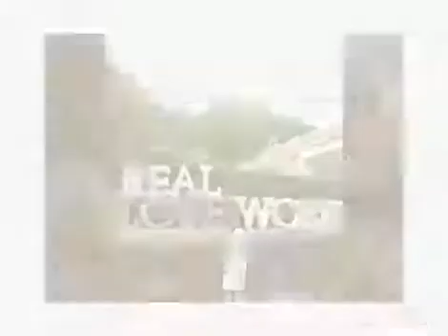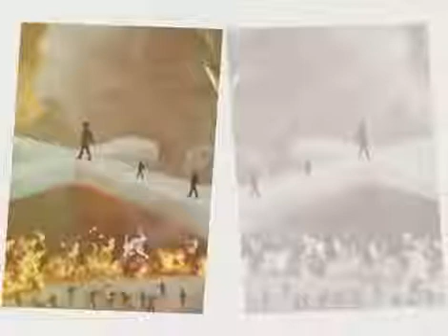Grai Chyeju Kaba dik sai yaw Tsawra ai Nu yan Wa